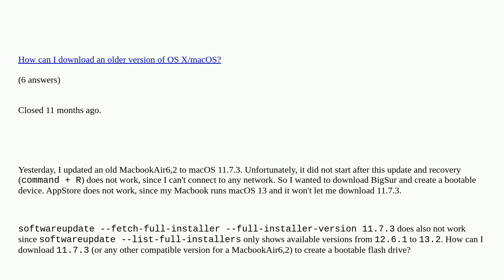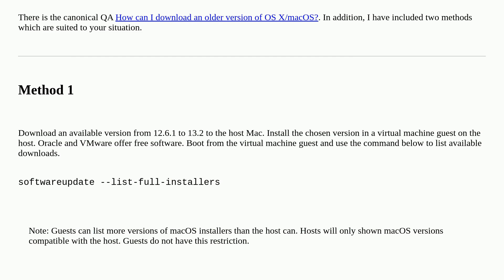Apple: Download BigSur for bootable flash drive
Download BigSur for bootable flash drive duplicate

A special thanks goes out to the awesome community

  macos install